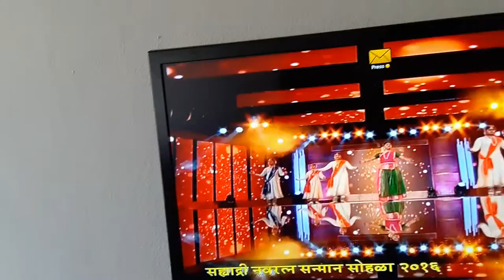Telecast Excerpt from DD Sahyadri Navratna Samman 2016-Recorded from Television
Our classical dance presentation on a four song medley originally sung by 'Natya Ratna' awardee Shri Ramdas Kamat Ji ...!